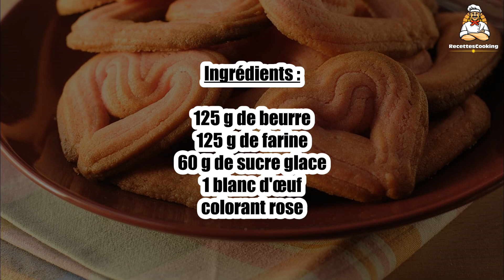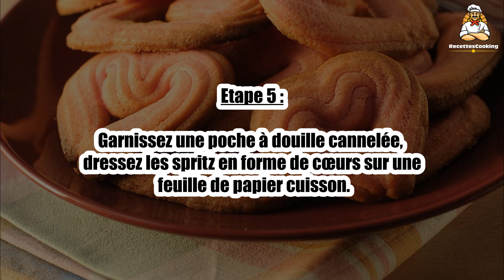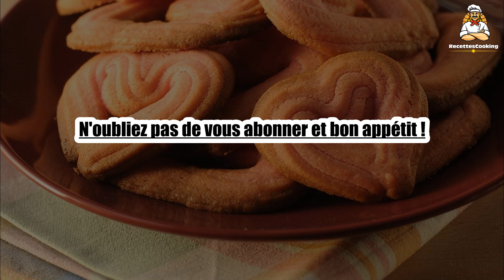Recette : Sablés spritz en coeur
Bonjour à tous, aujourd’hui recettescooking.com vous présente la recette suivante : Sablés spritz en coeur.

Voici la recette en détail :

Pour 15 sablés

TEMPS TOTAL : 40 min
Préparation : 30 min
Cuisson : 10 min

Ingrédients :

125 g de beurre
125 g de farine
60 g de sucre glace
1 blanc d'œuf
colorant rose

Etape 1 : Ramollissez le beurre pour pouvoir le travailler comme une crème.

Etape 2 : Ajoutez-lui le sucre glace et mélangez au fouet pour obtenir un appareil lisse.

Etape 3 : Incorporez le blanc d’œuf, puis la farine.

Etape 4 : Lorsque vous avez une pâte souple et homogène, ajoutez le colorant.

Etape 5 : Garnissez une poche à douille cannelée, dressez les spritz en forme de cœurs sur une feuille de papier cuisson.

Etape 6 : Laissez reposer 15 min au réfrigérateur, puis faites cuire 10 min dans le four préchauffé à 180°C.